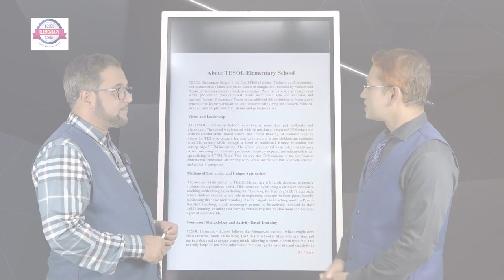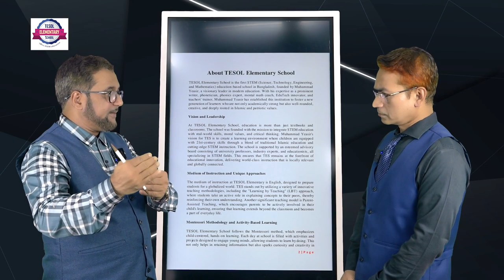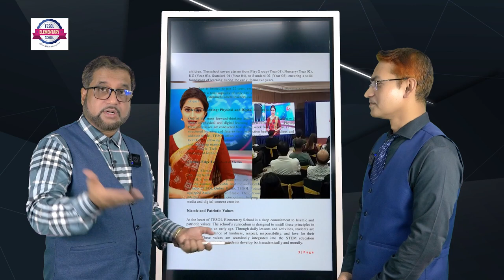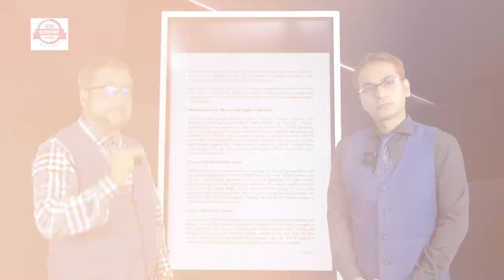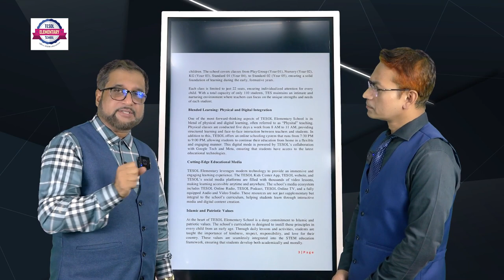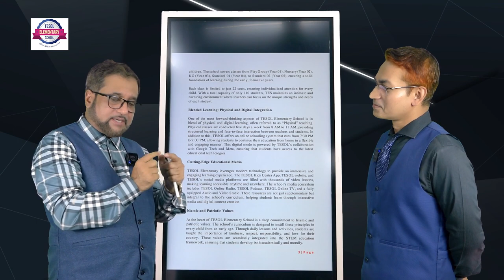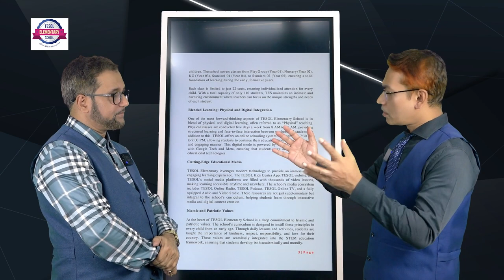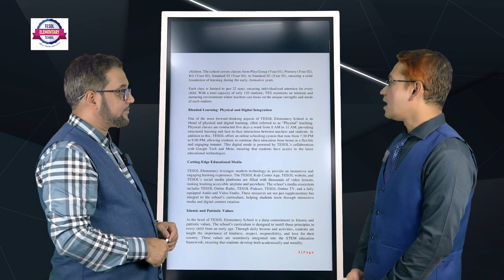TESOL ELEMENTARY SCHOOL - 01633686868, 01620000994, 01620000995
Offers STEM Education

Admission Going On for 2025 Session
** PLAYGROUP
** NURSERY LEVEL
** KG LEVEL
** STANDARD-I
** STANDARD-II